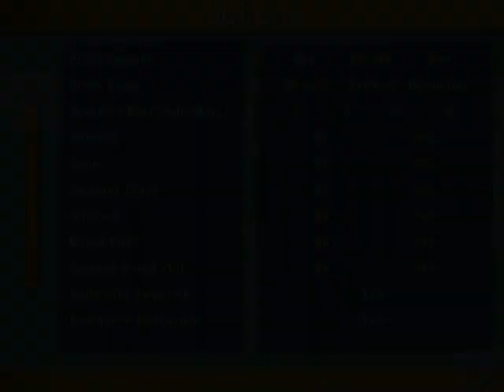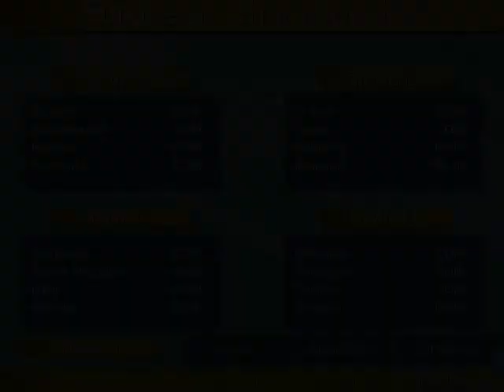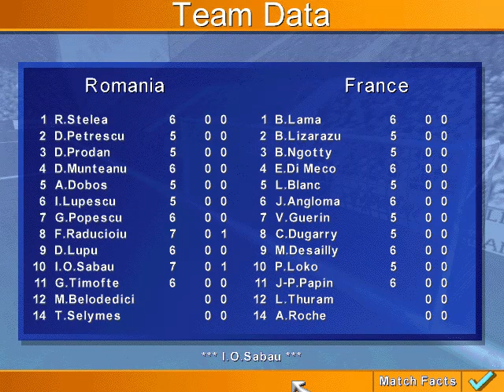Romania 2-0 France *** I.O.Sabau *** KO96 2024 01 25 18 29 12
4:10 F.Raducioiu
10:25 I.O.Sabau